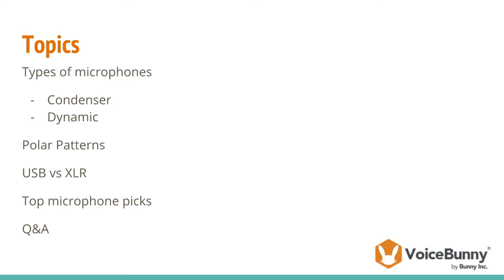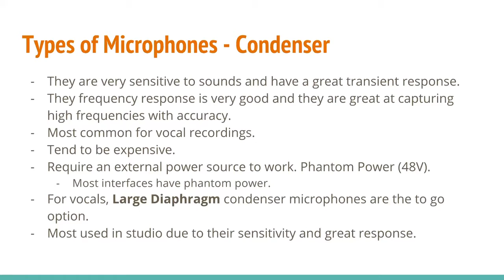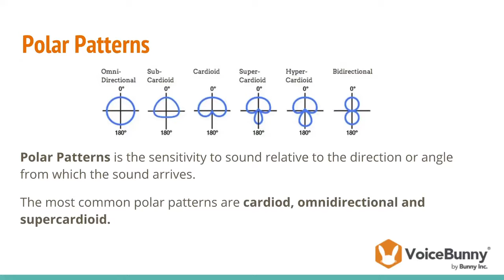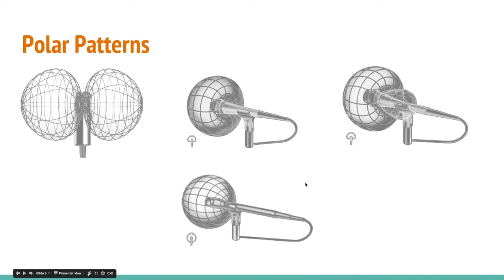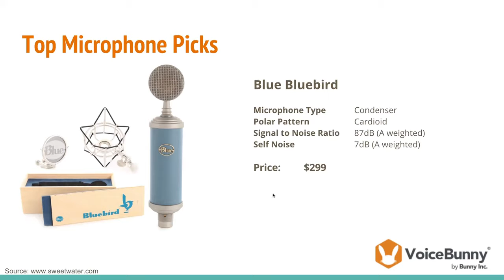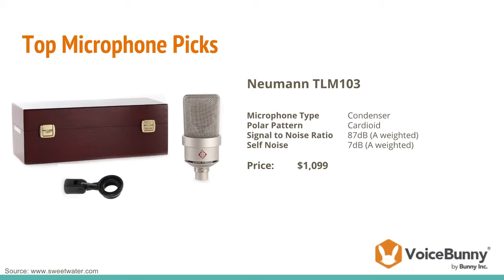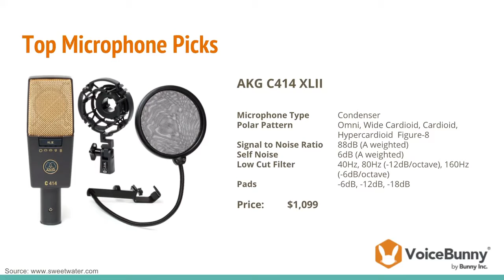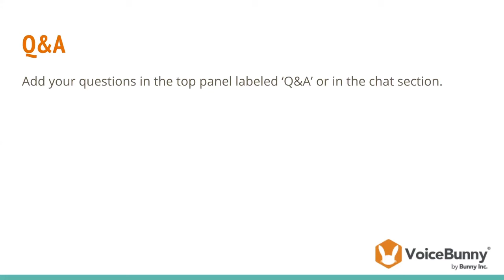VoiceBunny Webinar: Microphone 101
Our last webinar was all about microphones: how they work, which types are the best, and basically a good 101 for you all who are interested in learning more of this tool for your work process!

Any comments or questions? Head over to our community page and let us know!